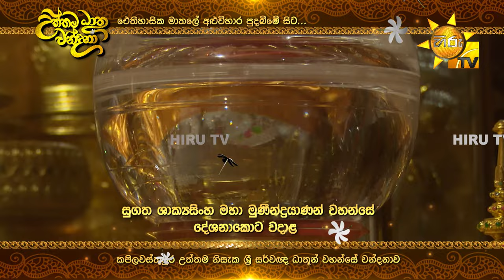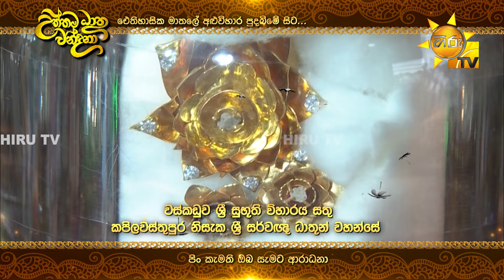උත්තම ධාතු වන්දනා | මැයි 24 වනදා උදෑසන සිට මැයි 26 වනදා දක්වා ඓතිහාසික මාතලේ අළුවිහාර පුදබිමේ සිට